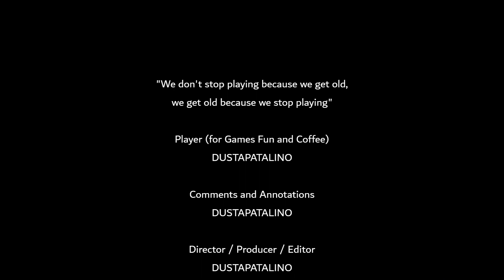God Of War Ragnarok Odin Raven The Strond Alfheim